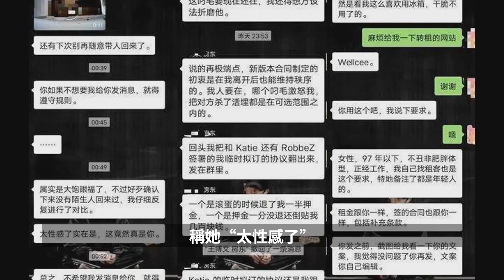女租客遭男房東監控騷擾，受害者揭露驚人內幕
一位年輕女性租客在上海經歷了令人難以置信的恐怖遭遇。剛從學校畢業的小禾被房東偷偷裝上監控攝像頭，併發送不堪入耳的騷擾信息，稱她“太性感了”。這起事件曝光後，引發了社會廣泛關注和討論。 當事人小禾坦言，自己深陷心理困境，因爲對方的行爲嚴重威脅到了她的人身安全。而更令人擔憂的是，不止一名受害者站出來指證同一房東的騷擾行爲，他們紛紛表示曾被恐嚇、辱罵並且無法得到公正解決。 小禾透露，當局警方對此回應只能建議通過自訴起訴，但若騷擾未達立案標準，則需要肢體動作作爲證據。這給受害者帶來極大困擾，也引發了對於相關法律規定的質疑。